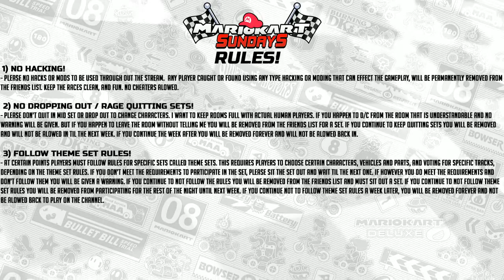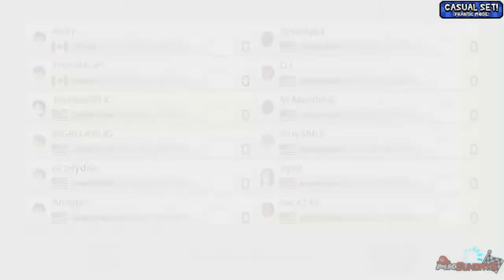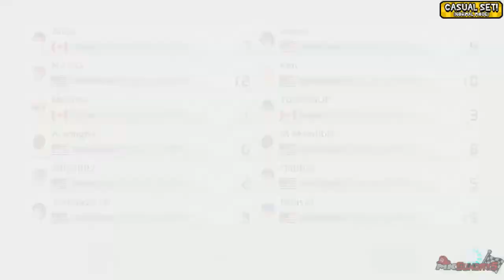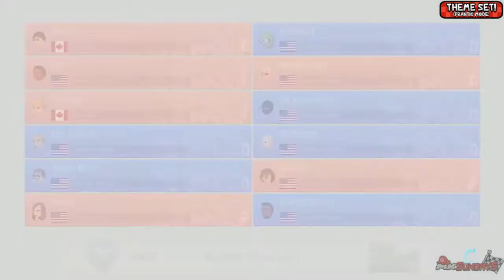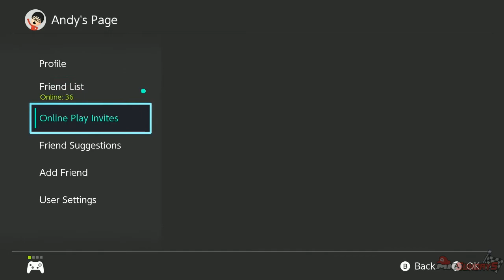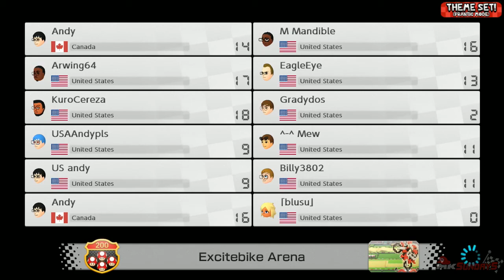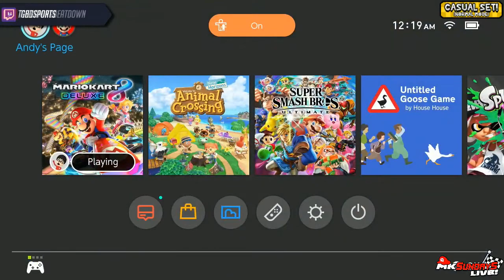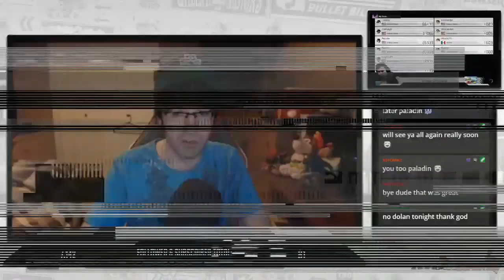Mario Kart Sundays: (05.17.20) - Week #116 of Mario Kart 8: Deluxe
Stream Archive
From: May 17th, 2020